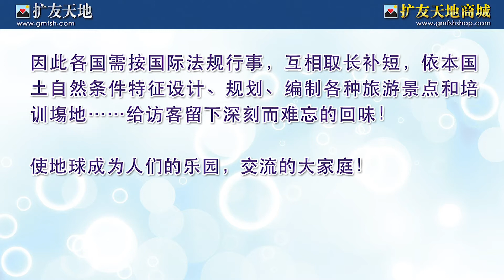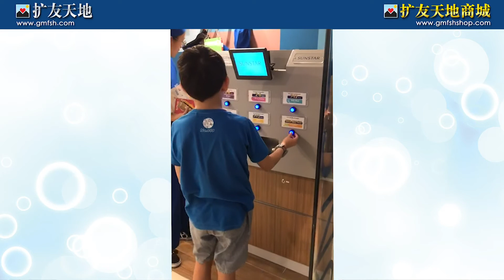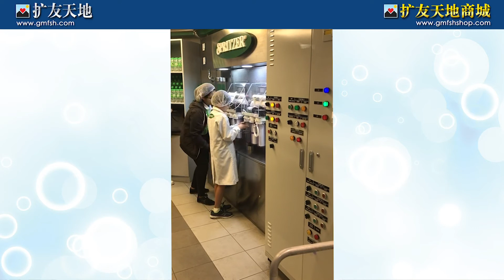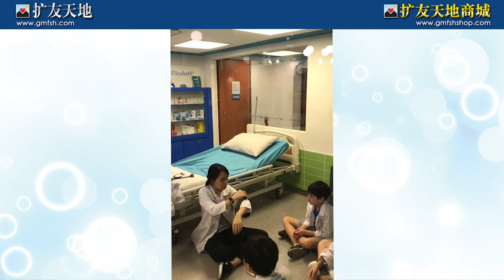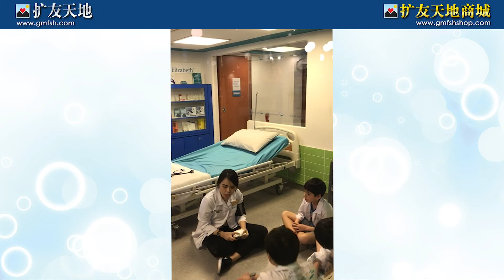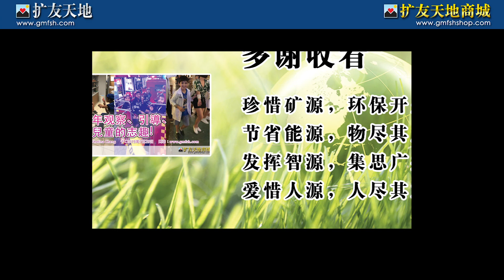从幼年观察、引導、培训兒童的志趣!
大家好，希望大家会喜欢我们制作的短片。如希望观看更多请到"扩友天地" 网站。本人创立"扩友天地"請多多支持！